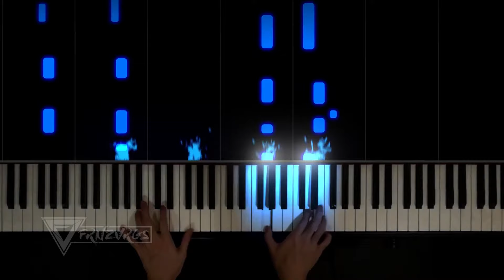OPM Mashup 2019 by frnzvrgs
The OFFICIAL VIDEO of OPM Mashup 2019. The BEST of OPM hits, mainstream & indie, mashed up by FRNZVRGS. 36 songs in 10 minutes.

Song List (alphabetical order, by artists):
ALLMO$T - Bagay Tayo
ALLMO$T - Dalaga
Armi Millare - Kapit
Ben&Ben - Kathang Isip
Ben&Ben - Maybe The Night
Ben&Ben - Pagtingin
Bryant Dagdag - Di Na Bale*
Daniel Padilla feat. Moira - Mabagal
December Avenue - Kahit Di Mo Alam
Donnalyn - Di Lahat
Donnalyn - HBD (Birthday Mo)
Ex Battalion - Ikaw Kase
frnzvrgs - Artistahin
John Roa - Andiyan
juan karlos - Buwan
King Badger - Walang Gana
Michael Dutchi Libranda - Binalewala
Michael Pangilinan - Bakit Ba Ikaw
Moira & Jason - Ikaw At Ako
Nik Makino - Lexi
Nik Makino feat. Raf Davis - Neneng B
PDL - Pauwi Nako
PDL - Sa Susunod Na Lang
Psychedelic Boyz - Rawstarr Till I Die (Batang Pasaway)
SB19 - Go Up
Shanti Dope - Amatz
Shanti Dope - Nadarang
Skusta Clee - Zebbiana
$ucc - Siomai Rice*
The Juans - Hindi Tayo Pwede
This Band - Di Na Babalik
This Band - Hindi Na Nga
This Band - Kahit Ayaw Mo Na
TJ Monterde - Karera
TJ Monterde - Malay Mo, Tayo
Wilbert Ross - Maaari Ba

TIMESTAMPS:
0:00 - Chapter 1
2:26 - Chapter 2
4:47 - Chapter 3
8:03 - Chapter 4